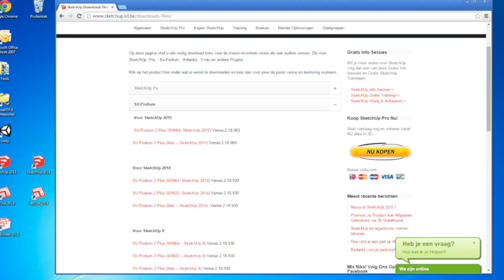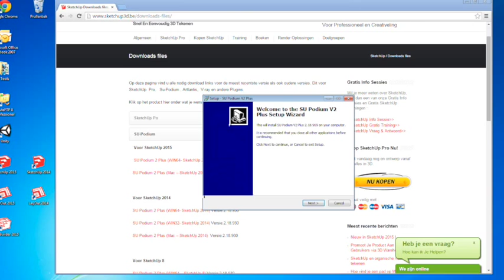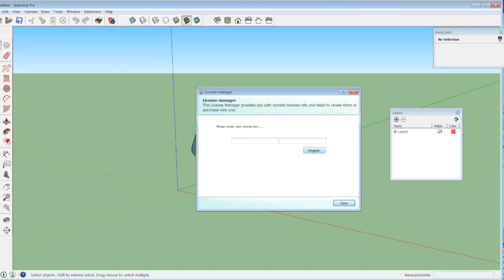Installatie Su Podium Windows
Hoe je SU Podium Installeert en Activeert op windows zie je in deze video